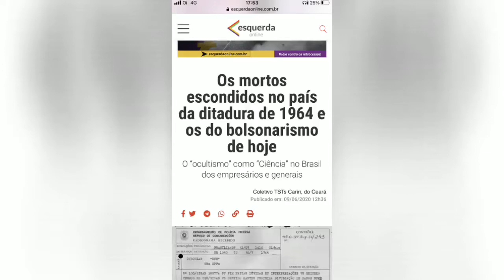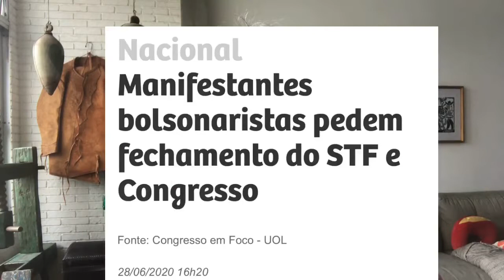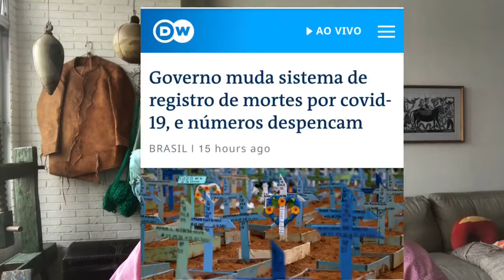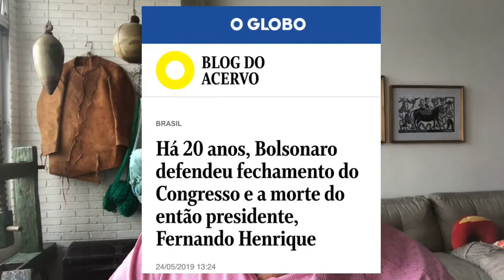O silêncio imposto pela ditadura (1971/1974) que levou a milhares de mortes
O silêncio imposto pela ditadura (1971/1974) que levou a milhares de mortes que o pregoeiro da volta do estado autoritário quer repetir em 2021...